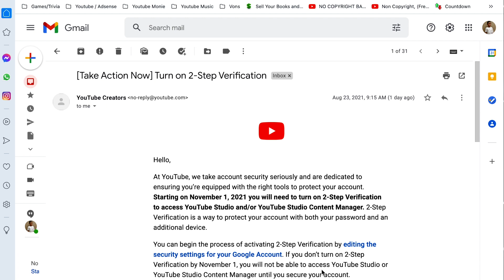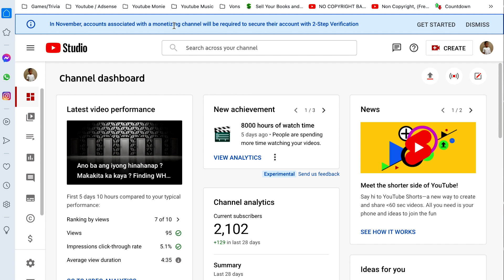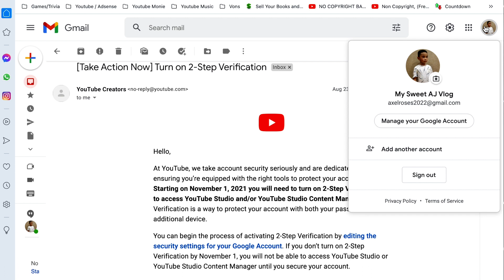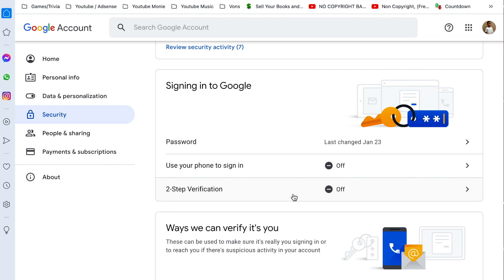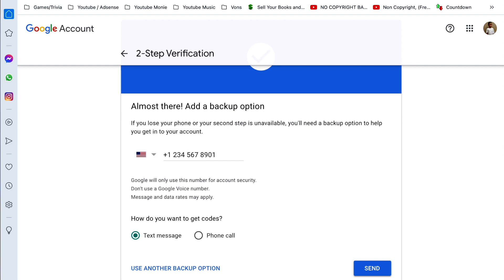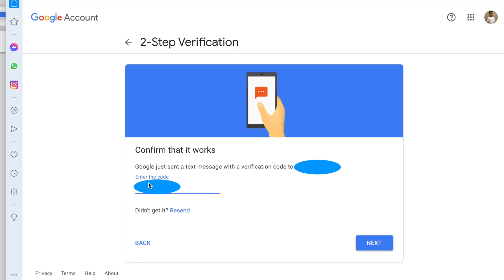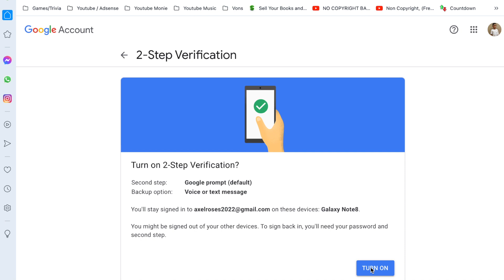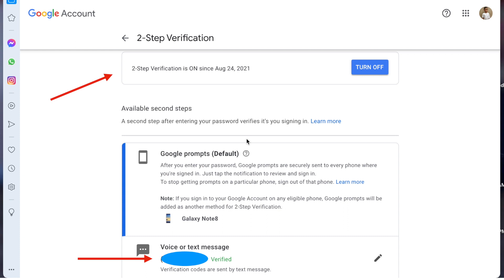Papaano i TURN-ON ang 2-STEP Verification sa Google Account || A tutorial || August 25, 2021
Papaano i turn-on ang 2-step Verification sa Google Account. This is to comply to Google's email about security and protection of your account.

This is a mandatory procedure to ensure your account is protected from bad guys.

    --  If you found that a copyright has been violated or infringed , please let us know by sending us an email below.

Photo by Castorly Stock from Pexels
Photo by David McEachan from Pexels

@My Sweet AJ Vlog